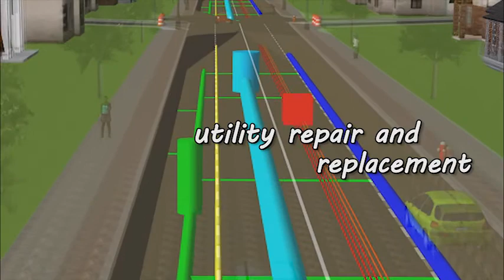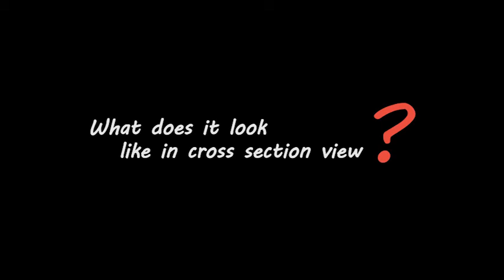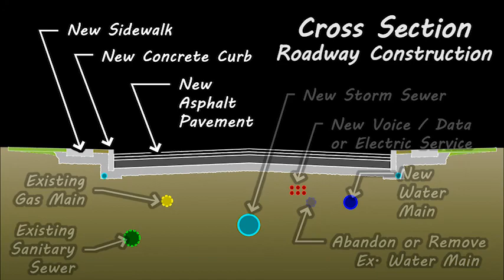Virtual Street Reconstruction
The Kleingers Group takes you underground in this Virtual Street Reconstruction flythrough created for the City of Piqua.